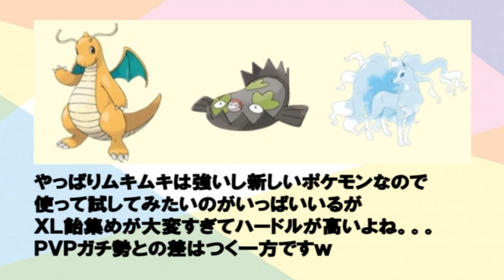【ＧＯバトルリーグ】限界突破はやっぱり強いよね！選択肢が増えて楽しくなってきた！ムキムキと行く！ハイパーリーグプレミアカップ！【ポケモンＧＯ】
今回は、Ｓカイリュー・Ｇマッギョ・Ａキュウコンで、ＧＯバトルリーグ（ハイパーリーグ・プレミアカップ）に潜ってみました！ＸＬ飴が実装されてしばらく経ちましたが、徐々に開放もできてきて、いろいろと選択肢が増えて楽しいですね！まだまだムキムキにしたいポケモンはいますが、のんびり少しずつやっていこうと思います。